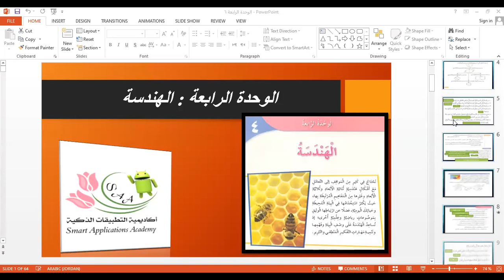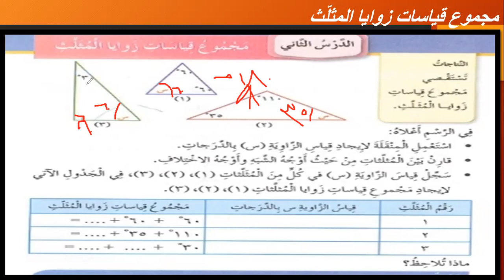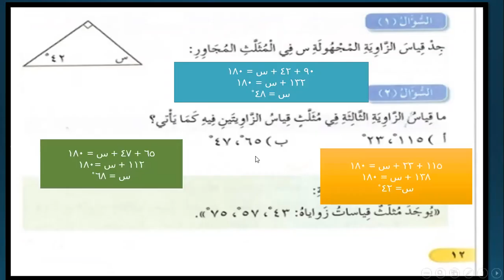أكاديمية التطبيقات الذكية الصف السادس مجموع قياسات زوايا المثلث